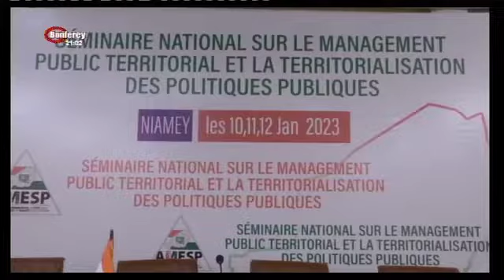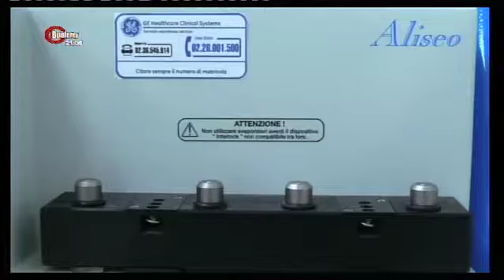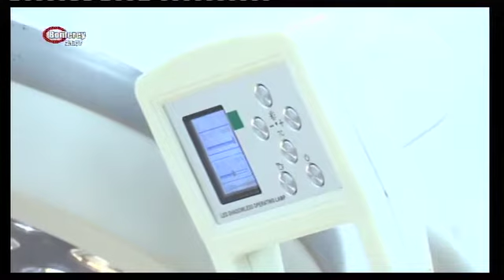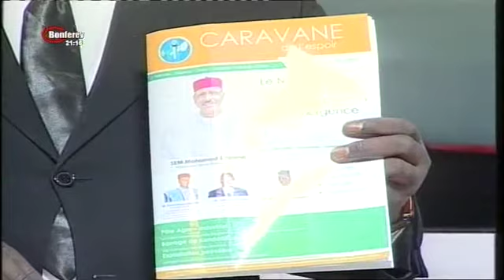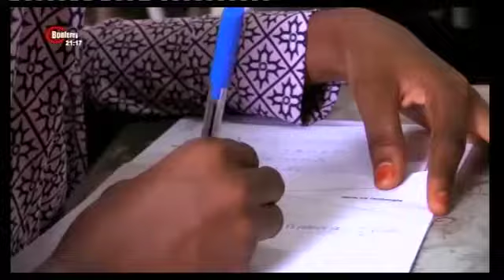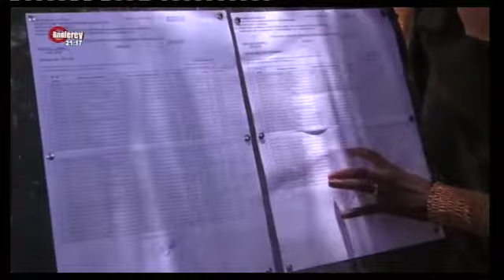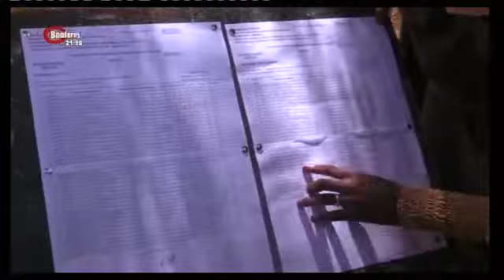JT 10 01 2023